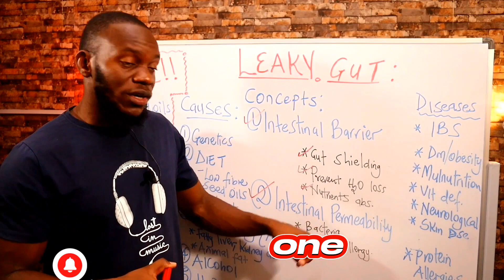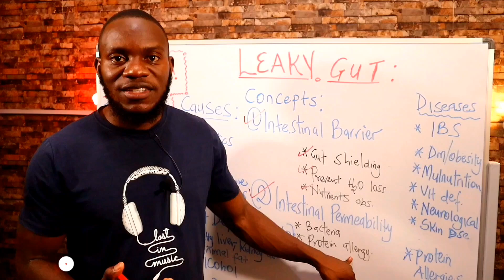Revealed:Wheat the cause of protein allergies?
Consumption of wheat is linked to protein allergies.
Gluten found in wheat is highly inflammatory and it opens up the gut to your immune system.
protein particles can then get access to the immune system and this is the source of an immune reaction.